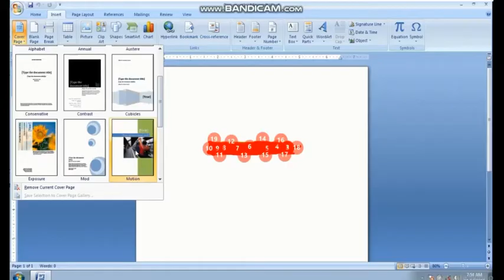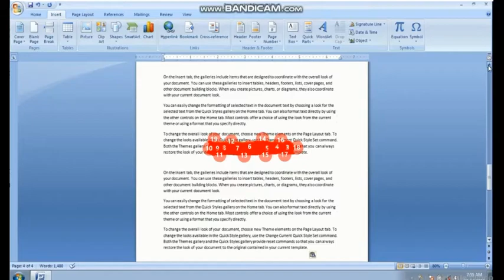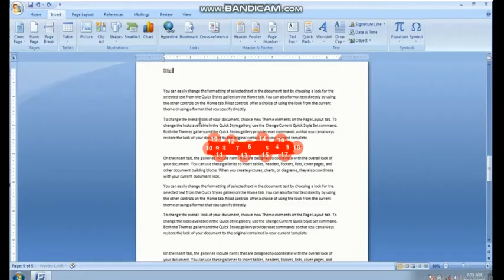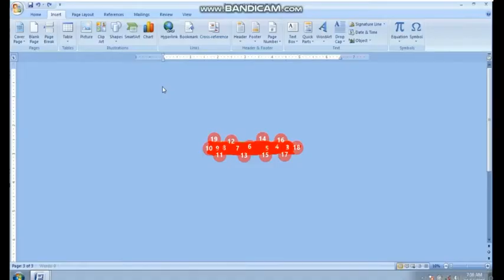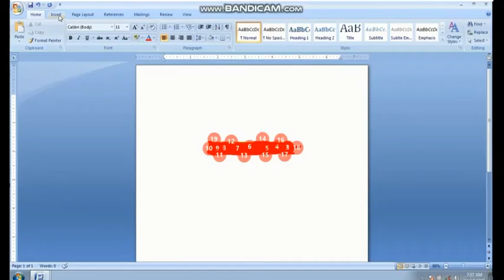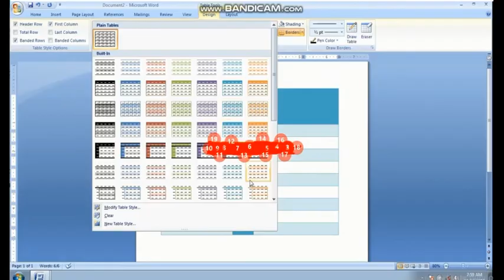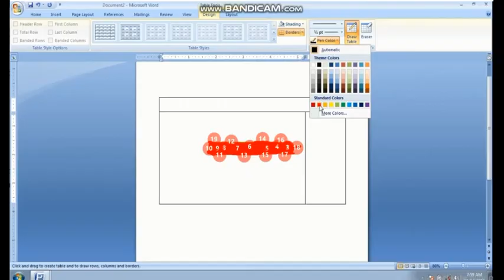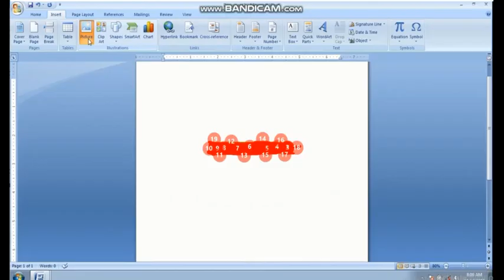#MS Word Insert Menu | How to Insert Table || different Page||how work in insert menu in ms word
Click Menus tab
Click Menus tab.
Move to Insert menu.
Click Quick Parts, and choose Field in the menu.

Cover page: A Cover Page is the first document of a Document Set. The set, which sometimes include  table of contents, include an index, or indexes, year the document was created and many more is followed by a navigation bar that is specific to the document set. This navigation bar includes a link to the Cover Page
(see image)
Blank page: As the name implies, we can use this feature to create a new blank page, either for the continuation of a previous document or for the purpose of starting a new one. To apply this feature, simply click on BLANKPAGE and it will create a new page just under the present one.

Page break: For some reasons or the other, we might decide to start another document from our present location in a particular page, hence we can use this feature simply by clicking on it and continue or document on that page.

Picture: We can insert pictures for perfect understanding of what the document is talking about. Pictures really go a long way in explaining a topic, and it makes it very easy to understand, They say: Picture speaks louder than voice. Well, when a picture is inserted into the program, the size can either be reduced or expanded, but it cannot be moved to another position or a desired position. How can i move it?  It is possible to move a picture with the feature of "TEXTWRAPPING". This can be found in 3 places. The first place it can be found is under PAGELAYOUT, another place it can be found is when you RIGHTCLICK on the picture, you will also wee it in the format menu.
(see image)

Clip art: Clip art is another form of pictures present in the computer, they are more like inbuilt since they cannot be deleted. They are also picture but cannot be compared to real photos. After clicking on CLIPART, a search box will appear, thats where the user can search for the item he/she needs. Not every picture can be found there, take note.

shapes: This feature is used to add shapes to our document, it can be done by selecting a shape and click and holding it on the typing page... There are different aspects of shapes as seen in the image below, so you and i are free enough to use anyone.

smartArt: A SmartArt graphic is a visual representation of your information and ideas. You are free to create a SmartArt graphic by choosing from among many different layouts/patterns we have there to quickly and easily communicate your message, doing so effectively.
Sometimes i create content that contains only text, even though the illustrations and graphics help myaudiences to understand and to recall information better than text.
Creating designer-quality illustrations can be ver difficult, especially if you are not a professional designer or no resources to hire one.. Well, you use previous (old) versions of Microsoft Office, spending lots of time anf effort making the same sizes of shapes and trying to align them properly to where theu fit, getting your doument to look the best way that it should and manually formatting the shapes so they can be just the same as the document's overall style, instead of laying down your effort on your content.
With the help of SmartArt graphics and other new features such as themes, creating designer and quality illustrations with only a few clicks with your computer mouse in possible due to the avaliability of recent or updated versions of microsoft word.
You can create a SmartArt graphic in Microsoft Office Excel 2007, Microsoft Office PowerPoint 2007, Microsoft Office Word 2007, or in an e-mail message in Microsoft Office Outlook 2007. Although creating SmartArt graphic in other 2007 Microsoft Office system programs is impossible, we can simply copy and paste them into these programs.

Chart: Charts are a great way to present data in a way that will be easy for computer users tounderstand manner. If you're working on academic papers and business reports, you will almost certainly want to include a chart in your document. We can also refer to chart as a graphical or pictorial representation of a given data or datas.

it is not very difficult to create a chart in Microsoft Word 2007. All you have to do is to follow these steps:

1. Position your cursor where you would like to insert the chart

2. Open the Insert

3. Click Chart in the Illustrations section

4. Select the style of chart you would like to insert

5. Click OK

ALL DONE, in microsoft word there are nothing like spreadsheets or worksheet, so the chart will appear in your document and thenit will automatically inport a worksheet that will easily explain the data we have on ground.
After adding your chart, you can use the tools in the FORMAT BAR to change the chart style, layout and perform other formatting options.